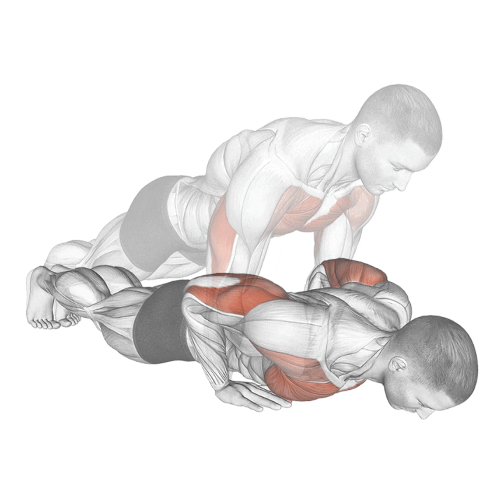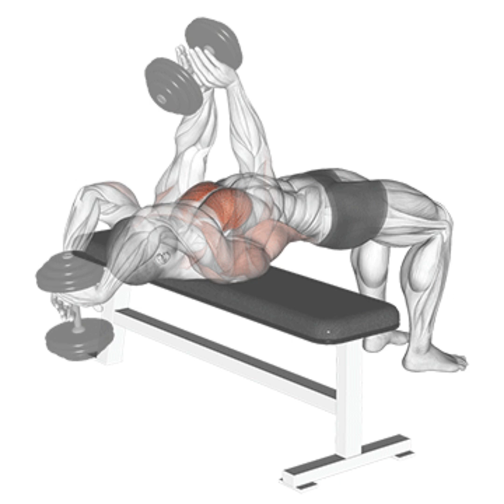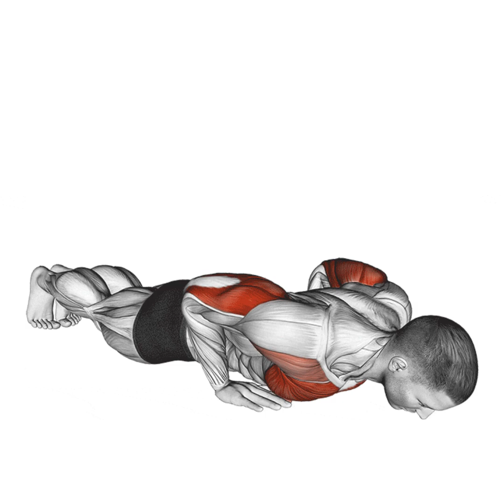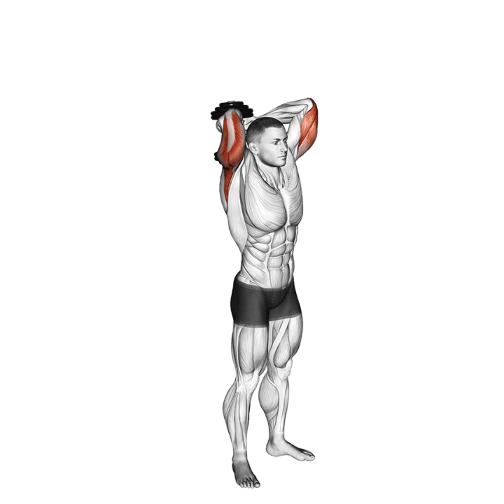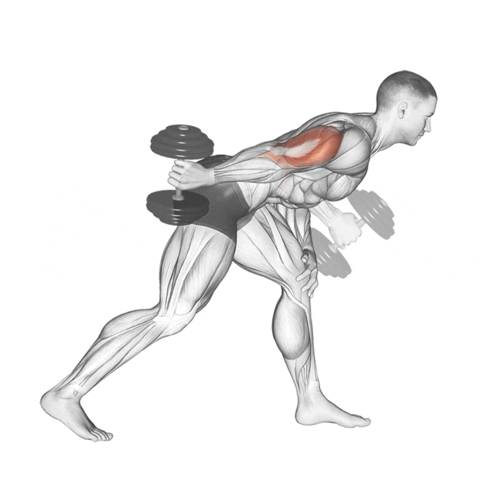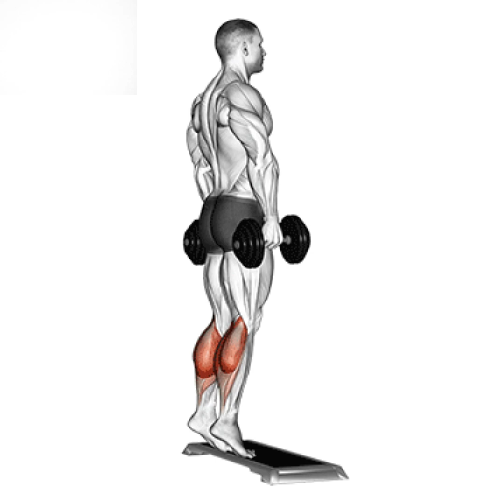SADECE 1 ÇİFT DAMBIL İLE VÜCUT GELİŞTİRME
1 Çift dambıl ile spor salonuna gitmeden evde yapılabilecek başlangıç seviye antrenman programı